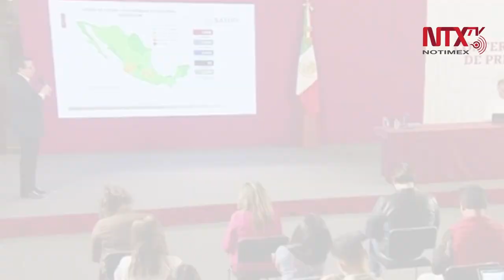Corte informativo 04-04-2020